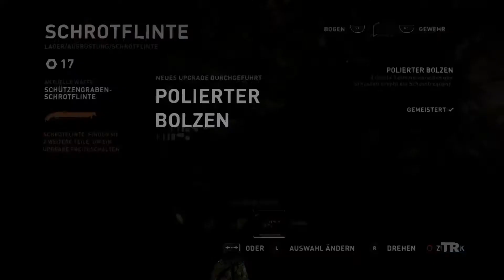Let's Play Tomb Raider 008/ Rettung mit Problemen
Heute gehen wir in den Palast und versuchen unseren Freunden zu helfen